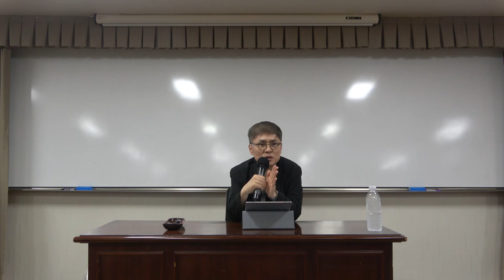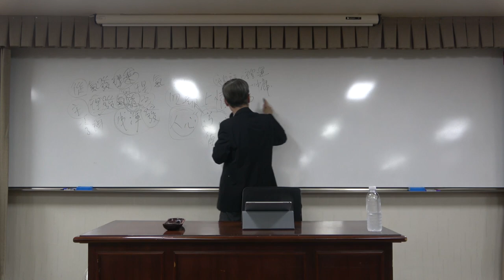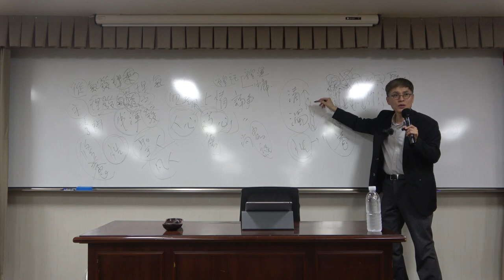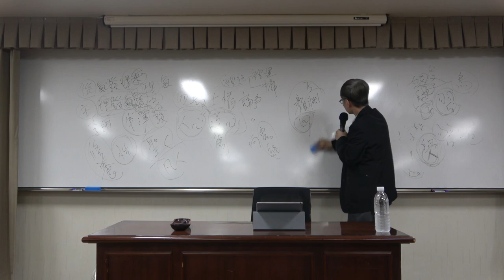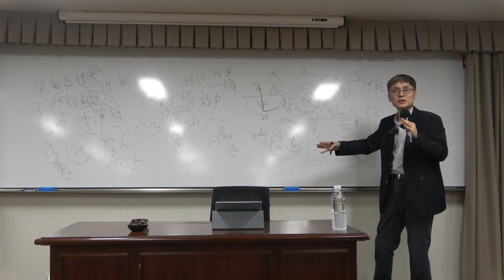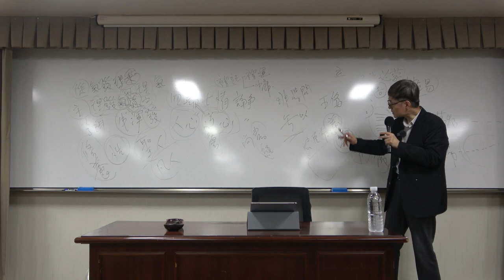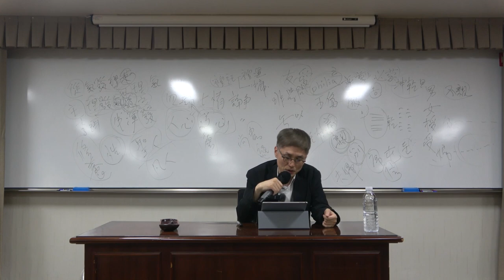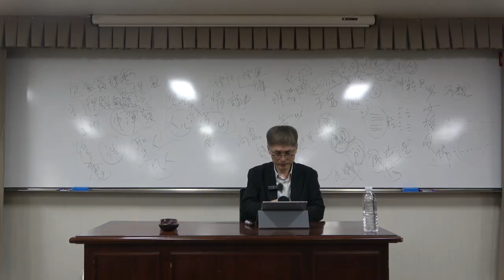한국철학사 8강(1) : 이이 – 조선주자학의 완성자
*  8강(1)의 주요 내용 : 이이 - 조선 주자학의 완성자

*핵심어 : 이이, 이황, 기대승, 주자학, 격몽요결, 이기론, 기발리승